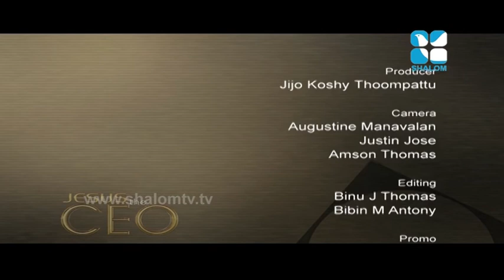Jesus the CEO Epi:14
Shalom Television